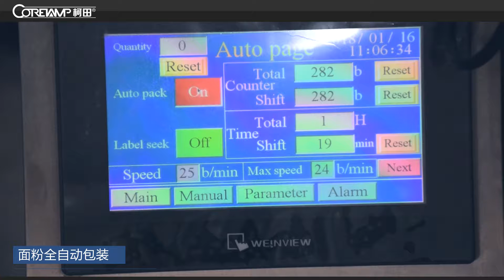wheat powder automatic packing machine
yYIyxGDqQEoO8aVZEtQhw/videos?disable_polymer=1

A leading industrial packaging equipments manufacturer for more than 12 years, Coretamp engineers can develop solutions that are tailored to

customers needs.
From a basic line to the most demanding or delicate application,

Coretamp’s automated packaging systems deliver reliable performance.

We have a group of senior engineers , technicians and mature

production staff, uninterrupted innovation, and modern design with a

hight degree of automation.For the satisfy of our customers, we always strictly in quality control and inspection.We use the world famous-brand products as critical components, ensure long-term and steady operation of the equipment.

we supply both good pre-sales and after-sale service, with one year

warranty, and some of the spart parts are 2-3 years maintained. With

strictly in quality control and good service,our packing machine are well sell at home and abroad, widely favored by the user.

HOW TO FIND THE RIGHT Packing MACHINE?

Before you choose to buy a packing machine?from an automated

packaging system company, find out whether they supply any major,

well-known companies. If they have, then there is a good chance that

this is a company that can be trusted to have had a lot of experience

and to provide high quality components. If they supply several big-

name companies, then they definitely know how to provide packaging systems with filler machines that their clients are completely satisfied with.

Our Advantages：
●CE/ ISO / TUV Certifications. OEM & ODM Customization.

Our Product:
●Multi Head Weigher Contact May to Get Free and Promotion Packing Solution! Inquiry NOW!